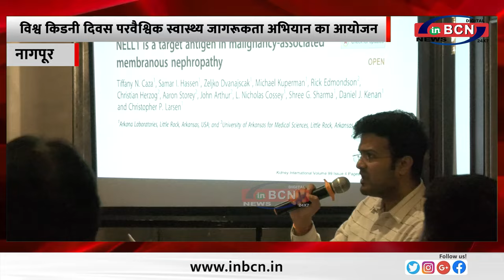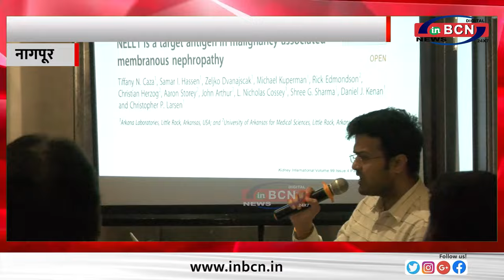क्या आप फेयरनेस क्रीम का इस्तेमाल करते हो, तो आपको हो सकती है किडनी की बीमारी ... INBCN NEWS